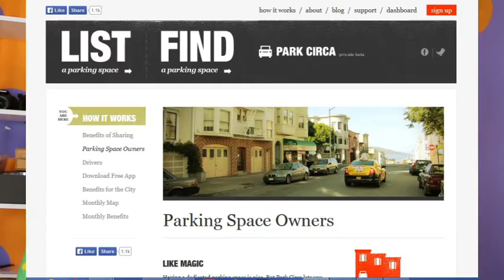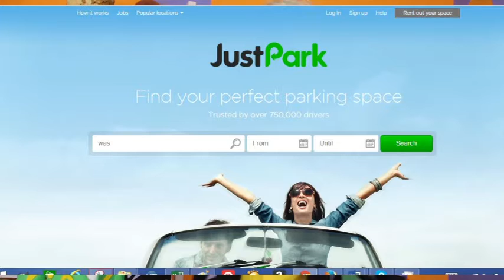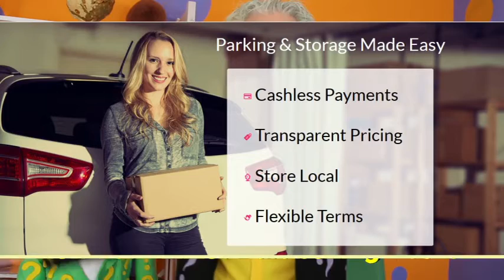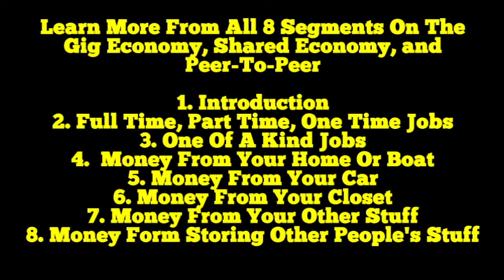Websites That Give You Money For The Extra Space In Your Home, Apt., Garage, or Backyard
Matthew Lesko of tells us about websites that give you money for the extra space in your house